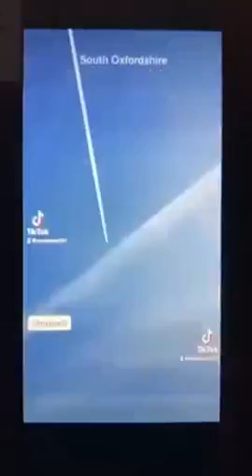UK South Oxfordshire CHEMTRAILS☞ Corporation Councils are Complicite🤡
🚫STOP UNLAWFUL Oxford County Council Corporation Dunn & Bradstreet No 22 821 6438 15 Min City FRAUD🤡